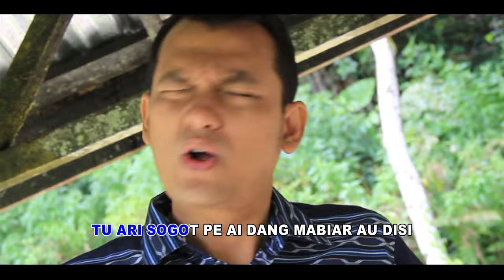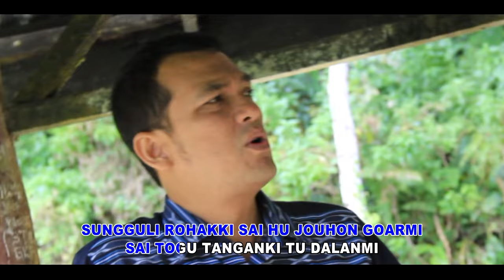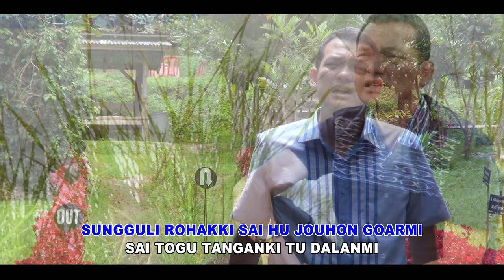DI SURGO I - MARTIN MANURUNG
Lagu Di Surgo I

Ciptaan: Freddy Tambunan
Vocal: Martin Manurung